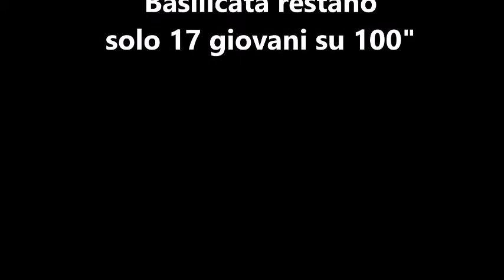L'83% dei laureati lucani va via! E' evidente che qualcosa non ha funzionato